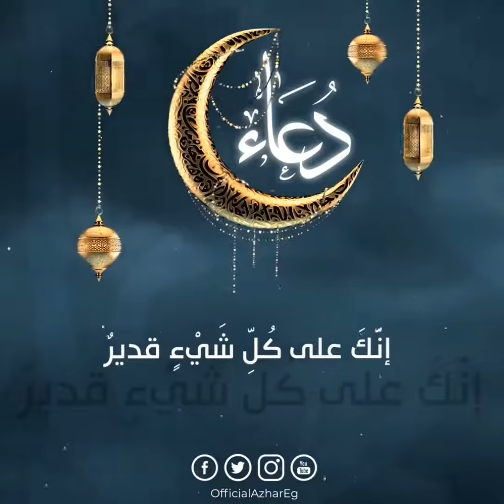دعاء هلال شَهْرُ رَمَضَانَ المُبارك .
القُرآن__الكريم .
تِلاواتٌ__خاشِعةٌ__لمشاهيرِ__القُراء .
قُرآنٌ__يُتلى__مِزمارٌ__من__مزاميرِ__داوود .
أدعيةٌ__وإبتهالات .
- إنَّ من أفضلِ أيَّامِكُم يومَ الجمعةِ فيهِ خُلِقَ آدمُ وفيهِ قُبِضَ وفيهِ النَّفخةُ وفيهِ الصَّعقةُ فأكْثِروا عليَّ منَ الصَّلاةِ فيهِ فإنَّ صلاتَكُم معروضةٌ عليَّ قالَ قالوا يا رسولَ اللَّهِ وَكَيفَ تُعرَضُ صلاتُنا عليكَ وقد أرِمتَ - يقولونَ بليتَ - فقالَ إنَّ اللَّهَ عزَّ وجلَّ حرَّمَ علَى الأرضِ أجسادَ الأنبياءِ
الراوي : أوس بن أبي أوس وقيل أوس بن أوس والد عمرو | المُحدث : الألباني | المصدر : صحيح أبي داود | الصفحة أو الرقم : 1047 | خلاصة حكم المُحدث : صحيح .